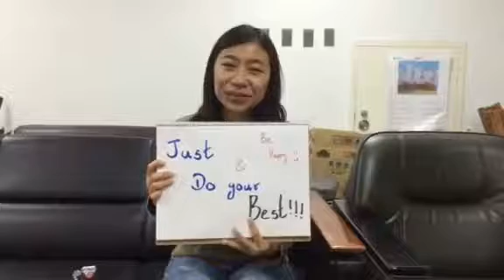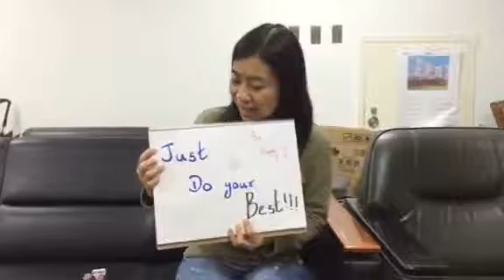Miss.Nang Moon Sam Shang(Myanmar)Meio University